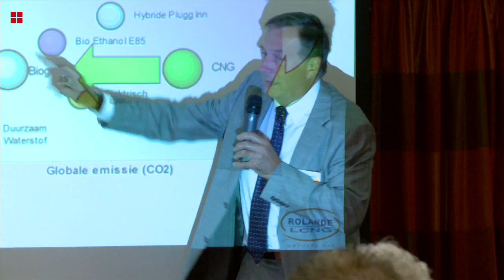Rijden op Groengas en elektriciteit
Samen op weg naar rijden op Groengas en elektriciteit

De luchtkwaliteit in de provincie Utrecht is laag en de CO2-uitstoot hoog. De grootste boosdoener: het verkeer in de provincie Utrecht. Dat zorgt voor veertig tot zeventig procent van de luchtvervuiling. Met de projecten Groen gasgeven en Duurzaam opladen wil de provincie Utrecht daarin verbetering brengen. 23 juni jl. organiseerde ze daarvoor een gevarieerde, levendige workshop, met succesverhalen, tips en verrassende inzichten.